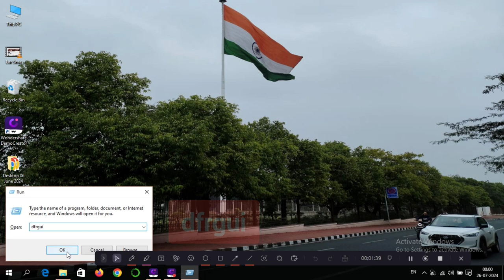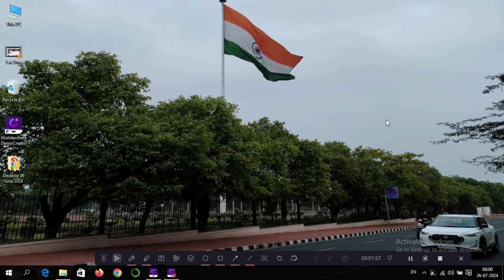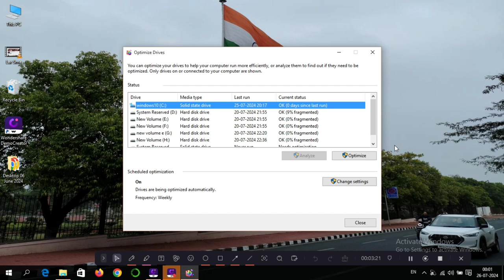How to check SSD in your computer || Computer mein SSD lagi hai ya HDD kese pata kare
Title Tags:
How to check SSD in your computer,
Computer mein SSD lagi hai ya HDD kese pata kare,
How to check SSD and HDD in your computer,
Laptop mein HDD hai ya SSD kese pata kare,
How to check hard disk in your laptop,
How to check windows configuration tools,
Windows configuration tools kaise check kare,
Windows configuration,
How to check audio video output in windows,
Cmd commands,
CMD commands for windows,
Best cmd commands,
How to diagnose window configuration